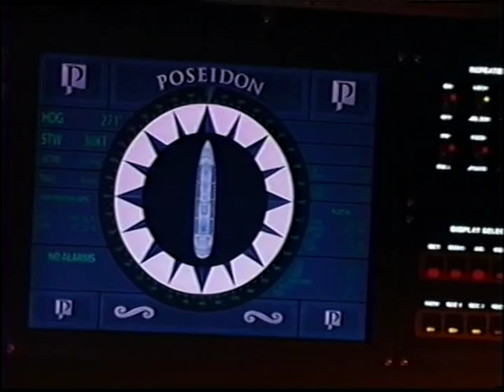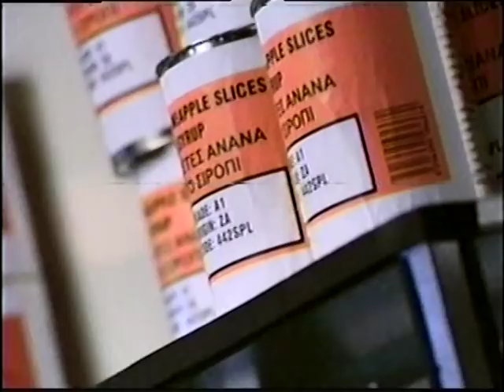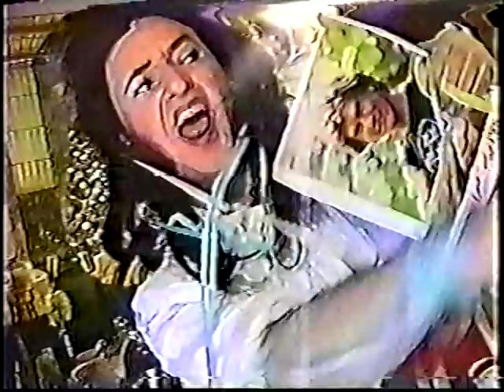CAPSIZE!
My interpretation of what a capsize should be! This is part of the whole movie that I re-worked.